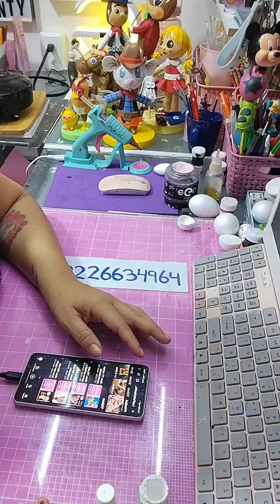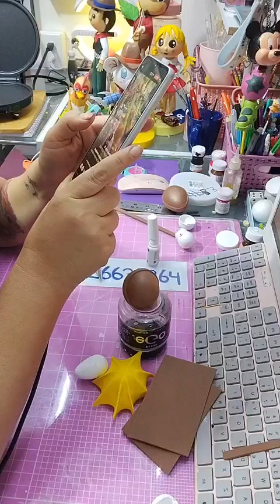clase 776 la hormiga con su paraguas